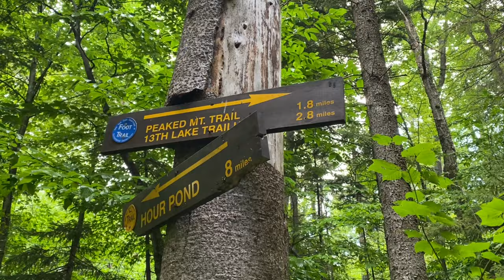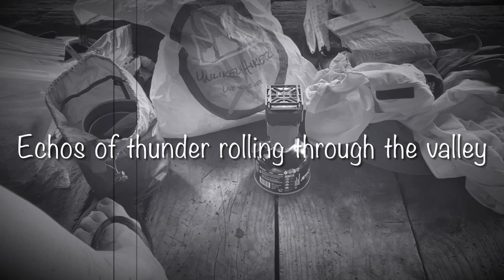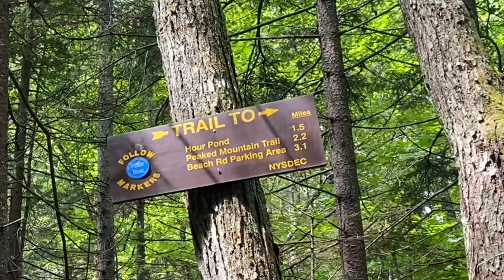I Found A Really Old Leanto! Siamese Ponds Wilderness Solo Hike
During a short respite of the rain, I hiked with my dog Ruby into the Siamese Ponds Wilderness past 13th lake out to Puffer Pond finding the oldest leanto I’ve ever seen.  It was in rough shape but we stayed there anyway getting a front row view of the full July moon.
The Ranger for the area stated that the leanto was built in the very early 1950’s and Leanto rescue had been contacted.  They have not heard back from leanto rescue as of the filming of this video.

This is a beautiful isolated and peaceful area of the Adirondacks worth exploring.